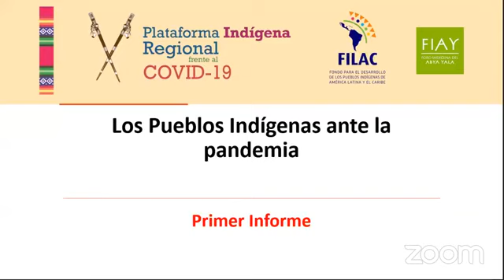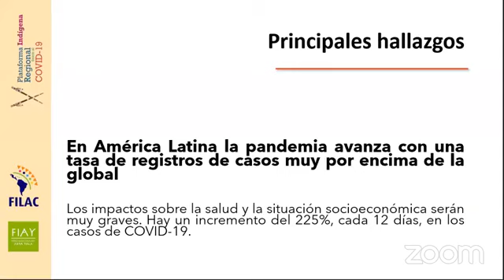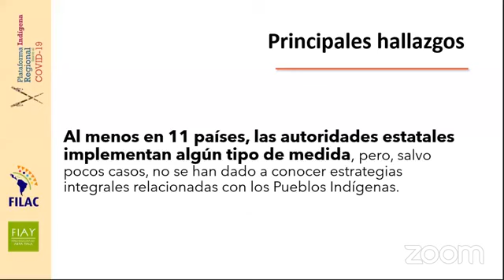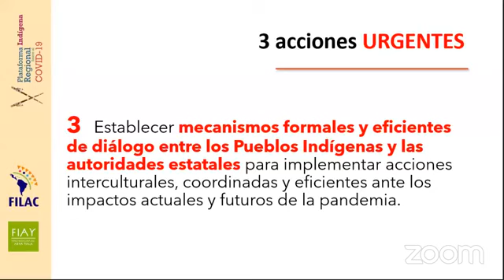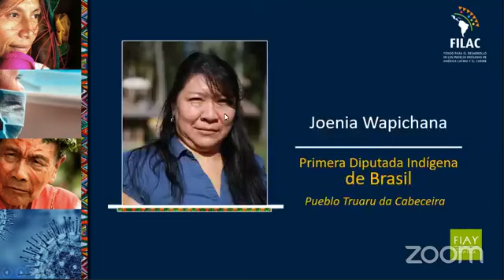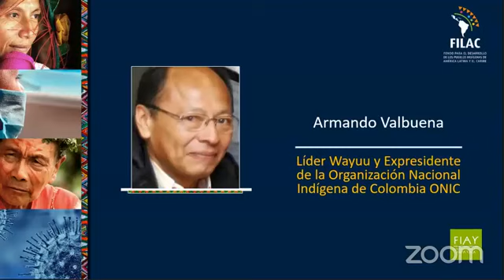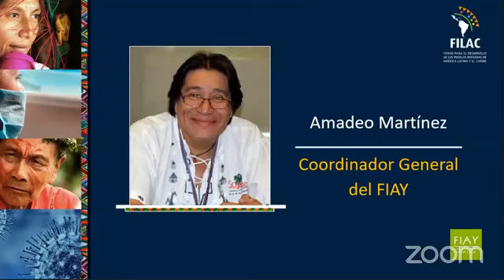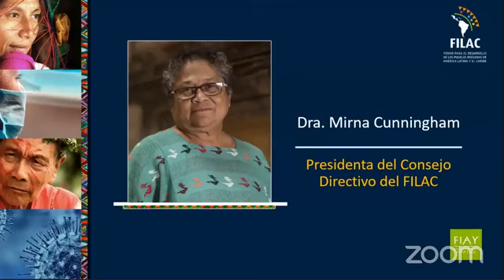Los Pueblos Indígenas frente al Covid -19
Video de FILAC - Fondo para el Desarrollo de los Pueblos Indígenas de America Latina y el Caribe.